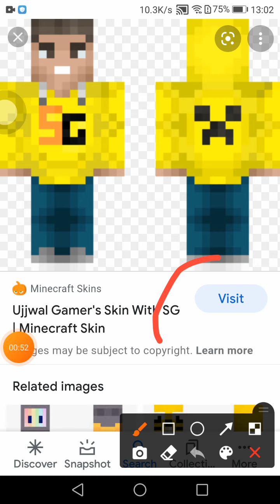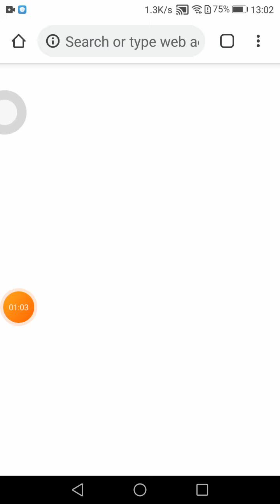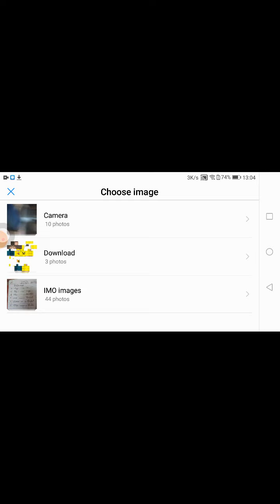Minecraft ujjwal gamer skin download